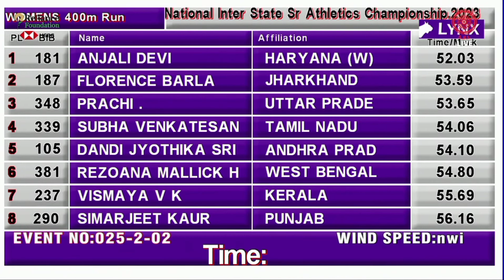400m semi final - Anjali Kundu 62nd National Inter State Senior Athletics Championship 2023